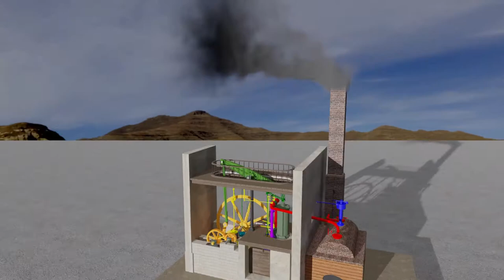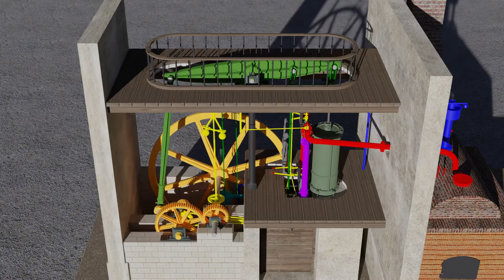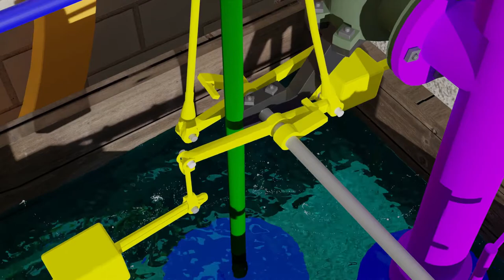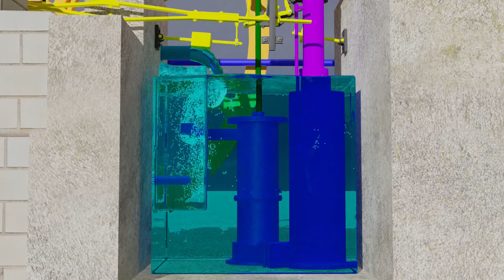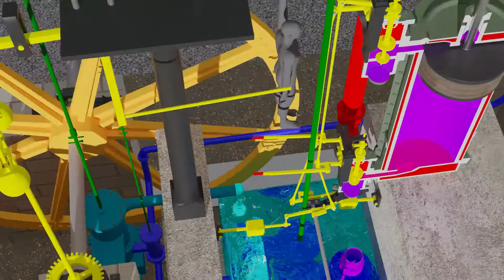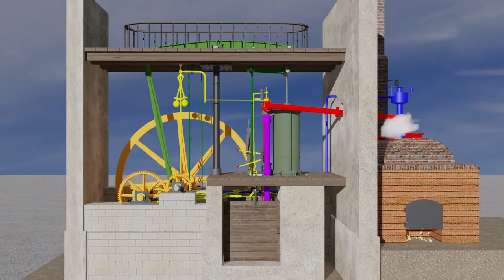Watt's rotary steam engine 38 HP, 1808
Historic Steam Engines Series: 1808 - Mr. Watt's  Rotative Steam Engine, as constructed by Messrs. Boulton and Watt, Soho, 1808, 38 Horse power

"This is the construction which Mr. Murdock adopted for large house-built
steam-engines for manufactories, during the first ten years that he directed the
manufactory at Soho, after Mr. Watt retired from the business. The action of
the steam in this engine is precisely the same as in Mr. Watt*s original rotative engine
(see p. 459) ; the chief differences in the construction are in the nossels, and
in the working gear for opening the valves. The steam-valves are made with
tubular spindles, to admit the spindles of the exhausting-valves through them, on
the plan already described, p. 684 ; and the valves are opened and shut by the
motion derived from an excentric circle fixed upon the axis of the crank. The
foundations are entirely of stone without any timber ; and all the other parts,
except the spring beams, are of metal. The great lever is made of cast iron, and
its centre of motion is supported by a cast iron column. The rotative motion is
obtained by a simple crank, in lieu of sun and planet-wheels, and a multiplyingwheel
is fixed on the axis of the crank, to turn a pinion on the axis of the flywheel,
and thus give it an increased velocity." Farey: "treatise on the Steam Engine", London 1827